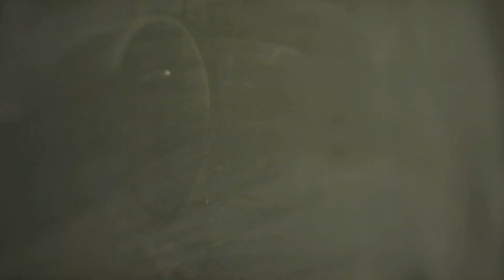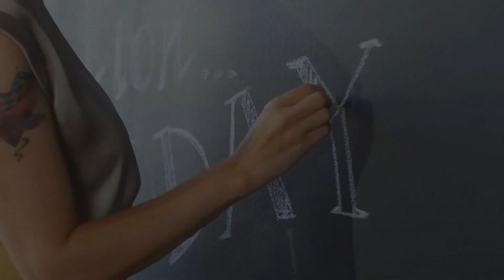10 Unsettling Truths About Life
10 Unavoidable Truths of Life
What are ten truths everyone should accept in life?
This video explores 10 truths about life that are, on one hand, deeply unsettling and hard to face, but on the other hand, they can be immensely liberating and a powerful embodiment of the human spirit.